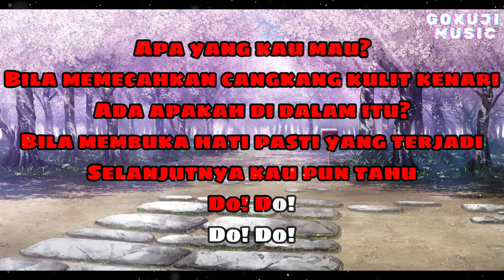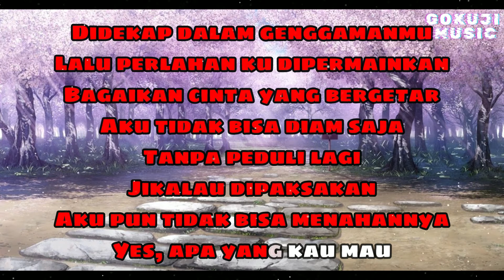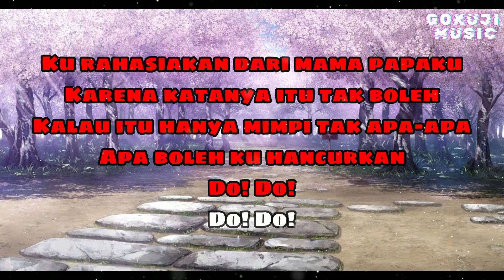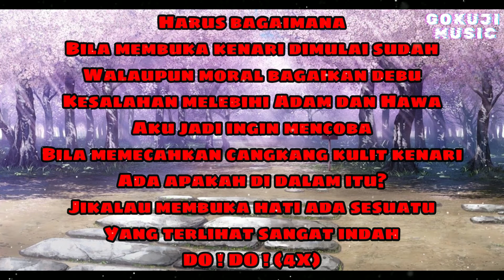JKT48 - Dialog Dengan Kenari / Kurumi to Dialogue ( Karaoke Lirik Tanpa Vocal / Instrumental )